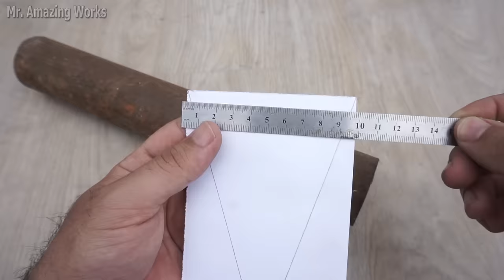TOP 10 BEST HOMEMADE GARDEN TOOL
WARNING! Dear friends! My videos are provided only for entertainment and watching purposes only. So do not try to repeat everything you see in my videos. No one is liable for any loss or damage caused by your reliance on information contained in my videos. Entertain yourself but always be safe and take care of your health.